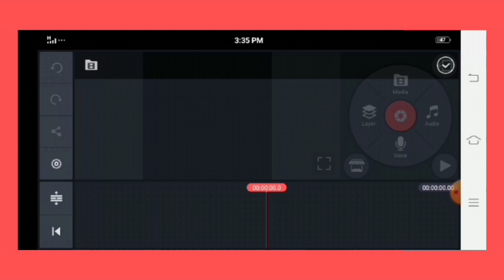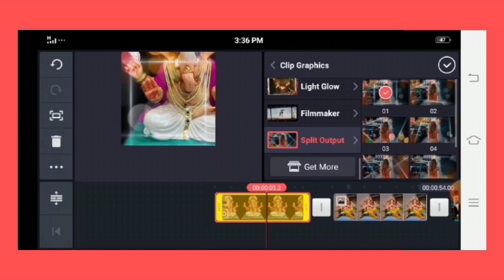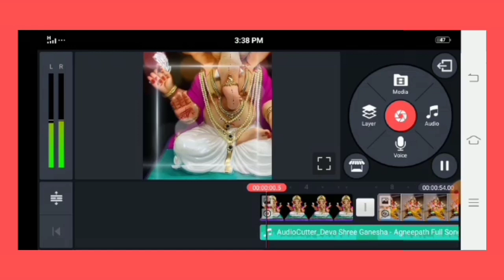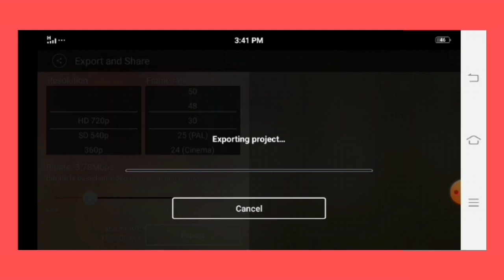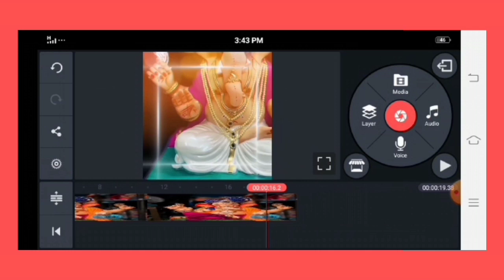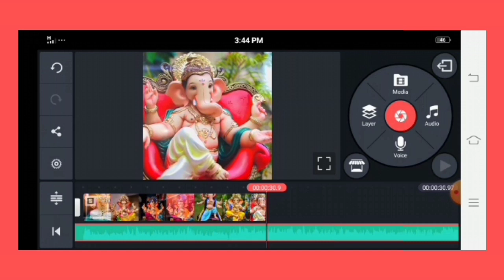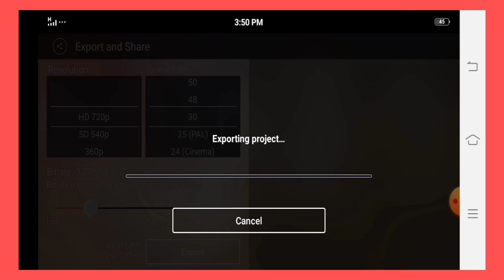full screen Ganpati status video editing